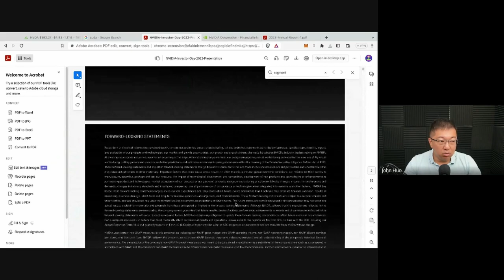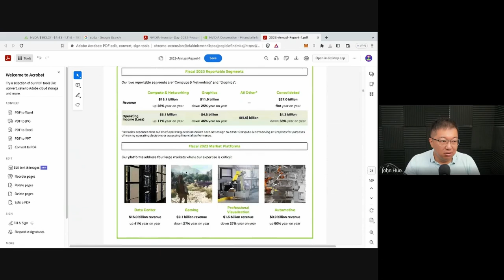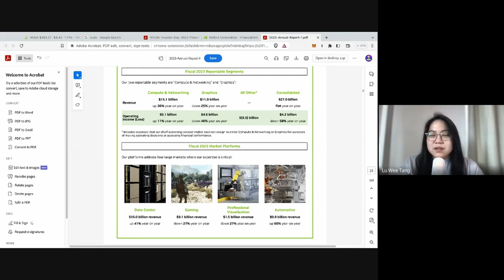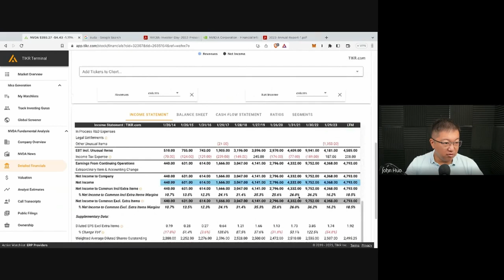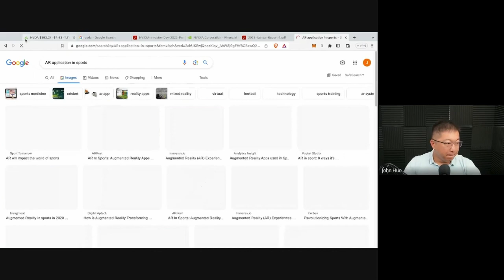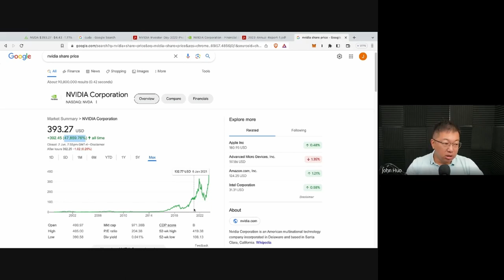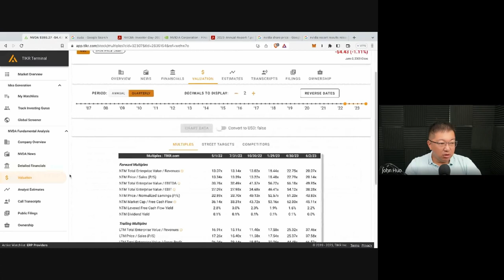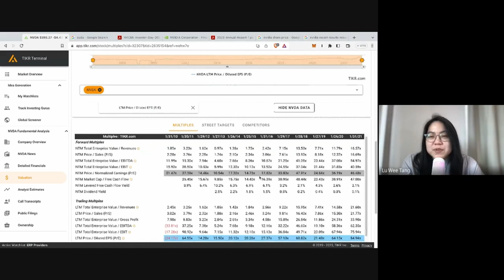Should You Invest in NVIDIA (NVDA)? | Are We in an AI Bubble? | A Litmus Test for Investors | E017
NVIDIA's recent 24% surge in prices sent waves of excitement over the potential of AI. But are we all getting a little too excited with NVIDIA's potential and ignoring potential pitfalls?

In our 3rd episode of Stock Investing from Zero, we analyse the potential of investing in NVIDIA, the GPU maker powering 80% of all AI software worldwide and ask key questions: Is NVDA too expensive to buy now? Are we in an AI bubble right now? When will it pop?

John brings us through the 4 questions every investor should ask before thinking of investing NVIDIA.

【🎥 VIDEO CONTENTS 🎥】

0:00 - Introduction
1:13 - Putting NVDA through the Litmus test - the 4 questions beginners should ask before investing in a stock
1:49 - Recap of the 4 questions to ask
3:42 - Q1: What business do they do and how do they make money? Reviewing the key pages on NVDA's annual report
15:02 - Q2: Are they profitable and financially stable doing that?
20:21 - Q3: Who is their audience and how big can they grow?
25:30 - Q4: Is NVDA cheap or expensive? Should you buy it now?
37:00 - Are we in an AI bubble? How to tell when we are and when we are not
41:52 - AI's uncertainties and how may impact stock prices in the future
45:33 - Does NVIDIA have a moat? How hard is it to take NVIDIA's position in AI?
50:28 - Would Warren Buffet invest in NVIDIA right now?
55:40 - Investing Book Recommendation for Beginners: The Devil's Financial Dictionary by Jason Zweig

【🔥ASK YOUR OWN BURNING FINANCIAL QUESTION🔥】

Do you have a finance-related question that you want to ask?

Please enjoy this WangHiro episode! 🎁 FREEBIE:【Hitting Your First RM1,000,000】E-book

Our Flagship ETF Compounder Program to Return you 10-15% a Year (Waiting List)